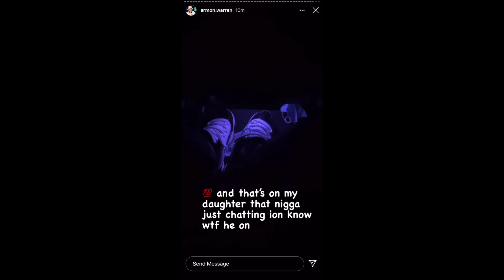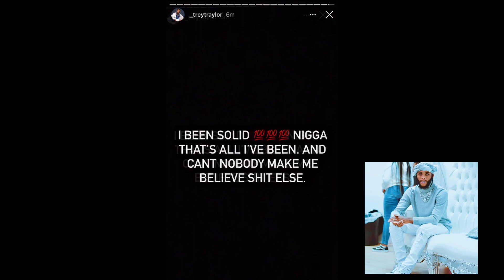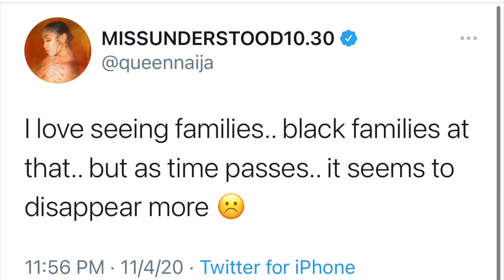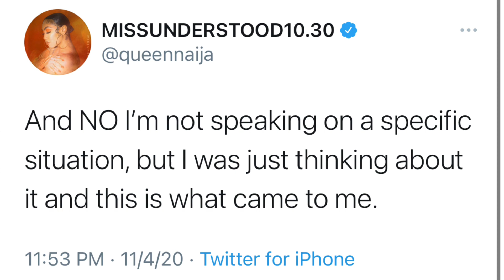Ar’mon calls out Trey on IG! Queen steps in with her opinion on Ar’mon having a baby too soon! 😳